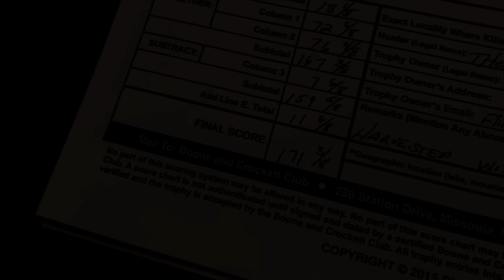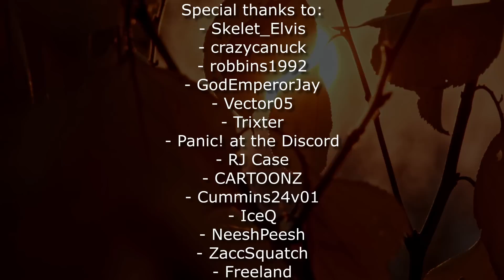Self-Filmed 180" Pennsylvania Monster Nontypical Buck!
Today's hunt is the finale of our 2021 season! After a long few months of grinding it out, a giant appears on trail camera, and steps out in daylight for a shot!